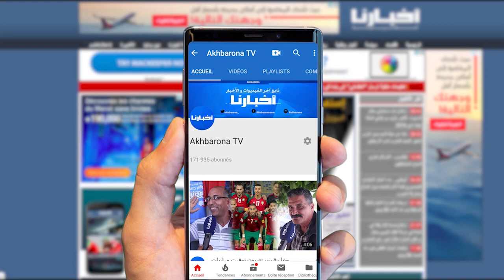هكذا كانت ردة فعل والدة مول الكاسكيطة بعد النطق بالحكم ضده